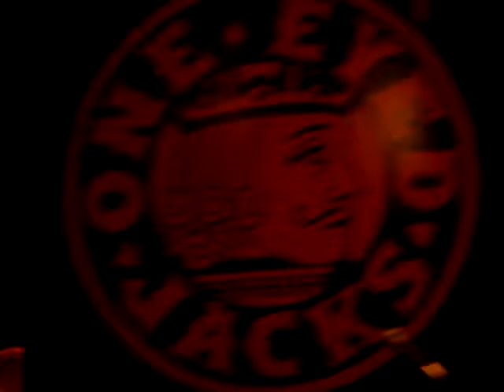larry & his flask - one eyed jacks, new orleans, sept 23, 2013